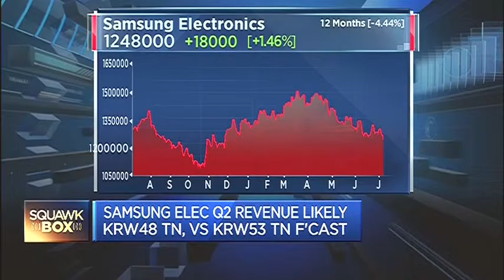150707 CNBC ASIA Samsung Electronics 삼성전자4 JUNE YOON CNBC